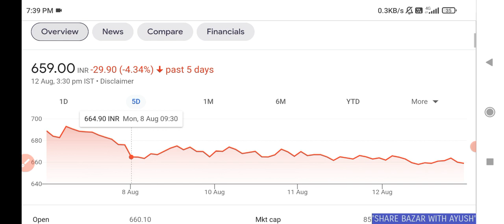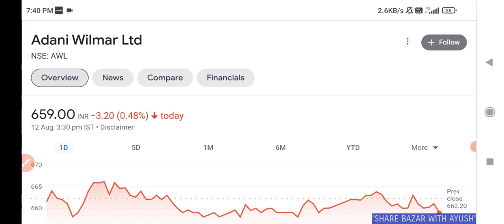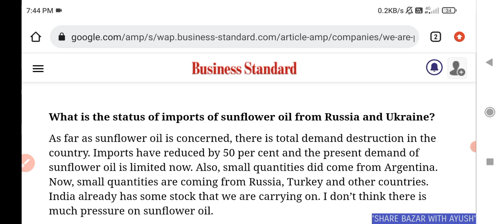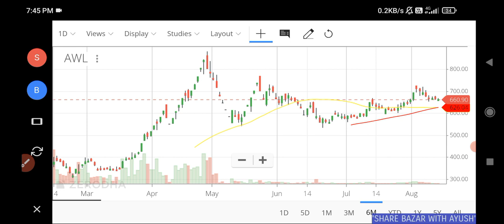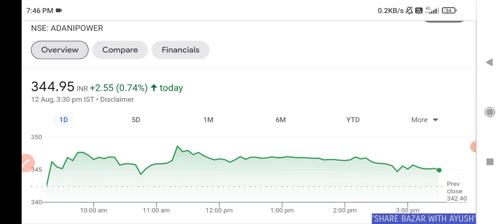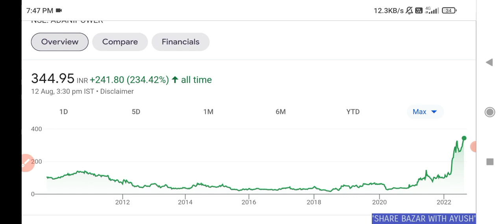Adani wilmar share news today | Adani power share news | Adani Wilmar share target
Adani wilmar q1 result 2022
Adani wilmar